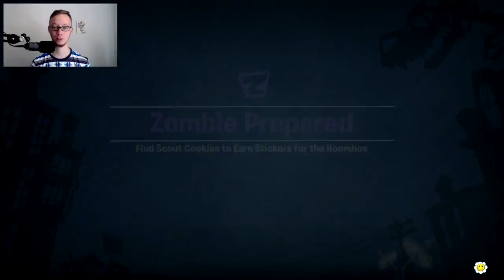Weirding Woods Story Mode | Part 2 | Plants vs. Zombies: Battle For Neighborville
If you enjoyed the video please don't forget to fling a banana at that like button and if you are new to the channel please subscribe so you don't miss out on anymore monkey mischief!

Fortnite Creator Code
mutantmonkeyman

Thumbnail Artist
RulingRenegade

Microphone That I Use
Audio-Technica AT2020USB PLUS